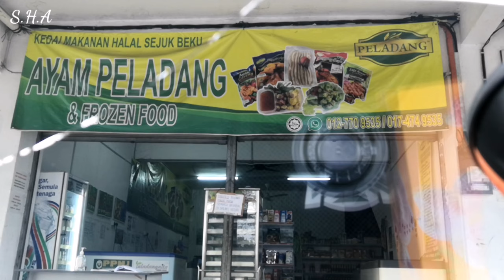[FOOD REVIEW] AISKRIM DURIAN MUSANG KING MAHAL TAPI BERBALOI?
Semalam saya, suami dan anak-anak sedang dalam misi mencari aiskrim durian musang king viral. Biasa nampak dalam packaging hitam dalam google tapi hat ni punya warna putih, transparent. So ada beza ke ya dengan yg hitam?

Hmm takpalah, yang penting rasa yang ni memang macam kita makan durian betul2. Even 54% durian musang king dalam itu tapi tetap rasa padu. Buat-buat rasa bolehlah sebab harga RM 18 terlalu kayangan bagi saya. Elok je satu batang makan ramai-ramai. So rating memang 6/5 hahahaha. Terlebih sudahhhh.